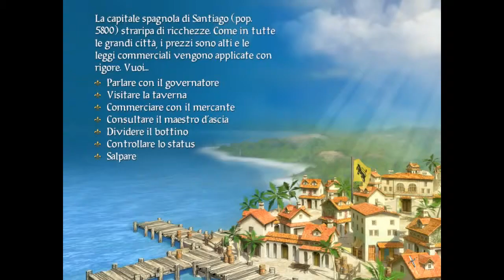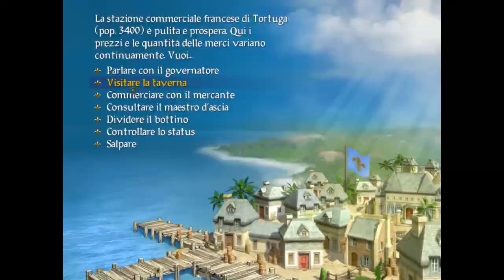Sid Meier's Pirates ITA 9 - In cerca della sorella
In questo nuovo episodio di Pirates ci avventuriamo per scoprirne di più sui nostri familiari, ma la ciurma inizia ad essere scontenta e malinconica... Che sia il momento di diventare più abili?